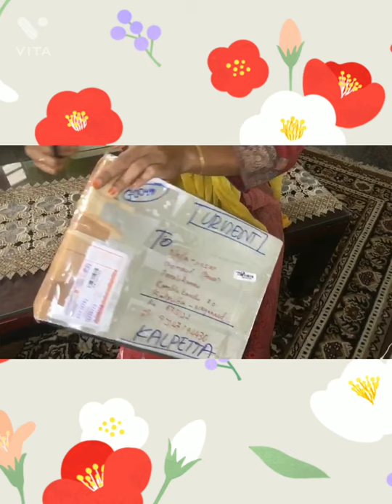Abaya unboxing/Nasrin abaya/Fun terror